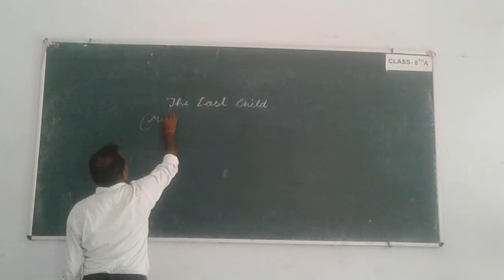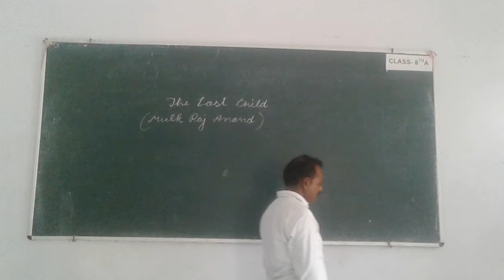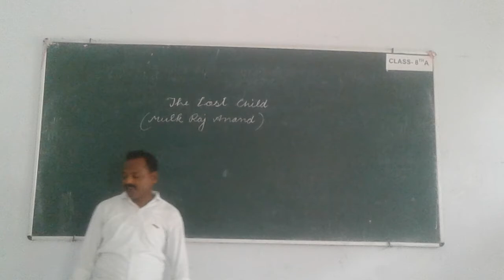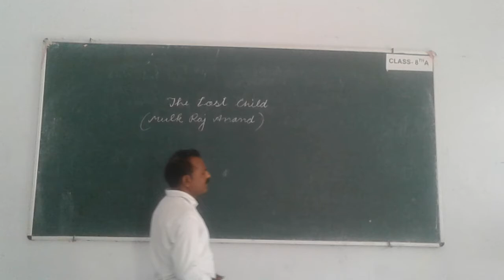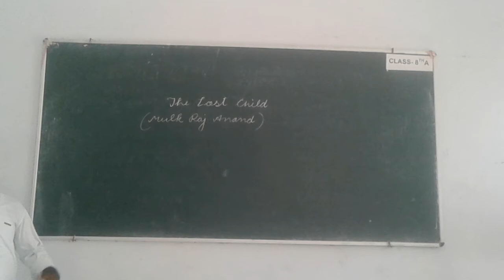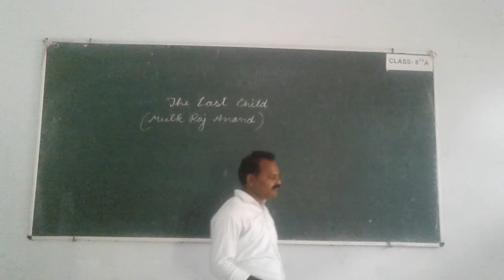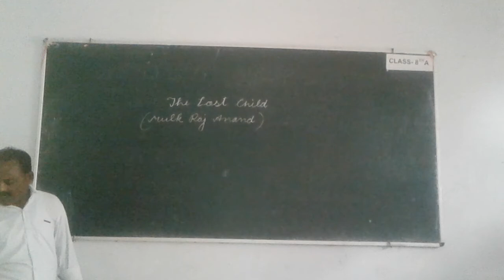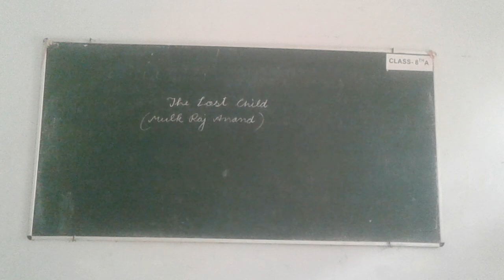CLASS 12 E CHAP 3RD